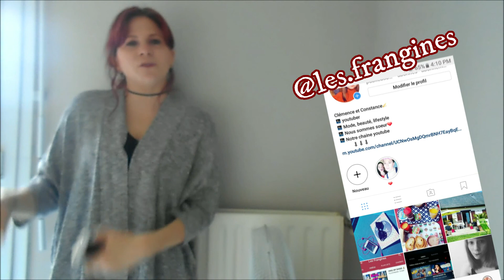MES LECTURES DU MOMENT #2 📚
✨ DEROULE POUR AVOIR LES REPONSES A TES QUESTIONS ✨

Mets en HD (1080p) c'est plus cool!😇

Heyyy,
je vous présente mes 4 livres du moment, j'avais déjà fait le même genre de vidéo il y a un petit moment n'hésitez pas allez voir sur notre chaine une playlist a été créé exprès, bon visionnage!

📽 VIDEOS :
montage : Wondershare filmora
caméra : Clémence : Appareil photo nikon Coolpix
              : Constance : Kodak pixpro AZS250
miniatures : picmonkey

🤗 C'est Constance qui se charge du montage, des miniatures ainsi que de la mise en ligne des vidéos

🎙 + INFOS
prénom : Clémence
âge : 24 ans (30/11)
école : AMP
habite : pays de Loire

Prénom : Constance
âge : 17 ans (7/06)
école : Service à la Personne et au Territoire (SAPAT)

💬 Ainsi qu'a commenter mes vidéos, pour des suggestions, conseils...
👍 Et puis à liker la vidéo si elle ta plu !

bisous❤
Clémence et Constance.